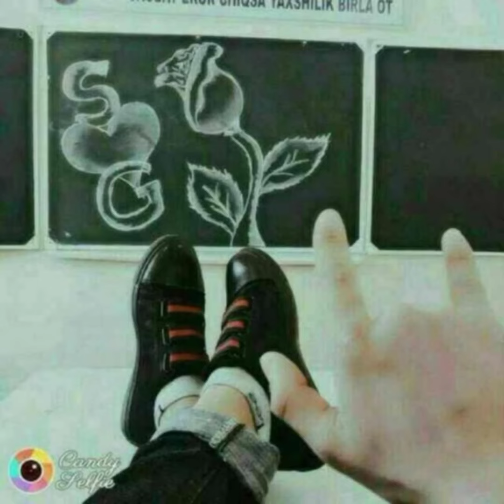olib ketmang yangalar mani telba gulimni олиб кетманг янгалар мани телба гулим#alamlidunyo_official